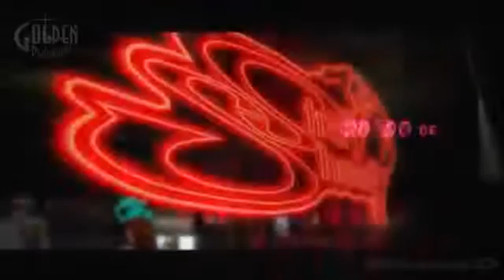Catherine Walkthrough Gameplay Part 8 3rd Day] Stray Sheep